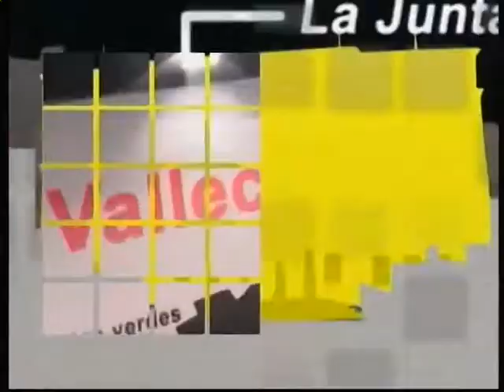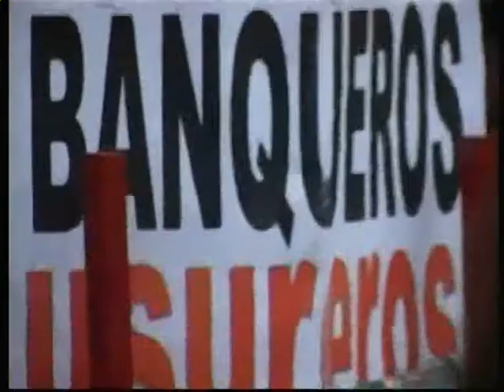Rayomanía (18-02-2013)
Programa Rayomanía del 18 de febrero de 2013